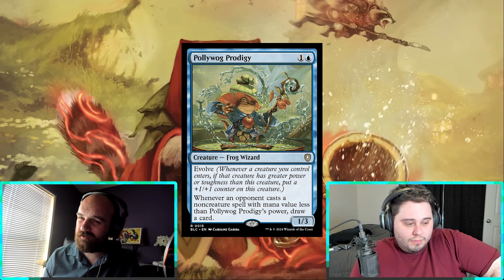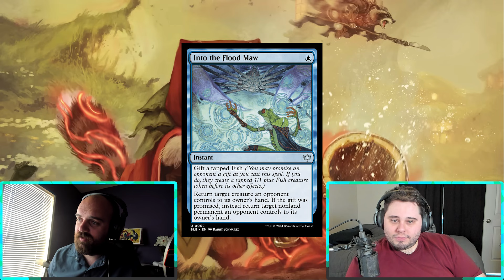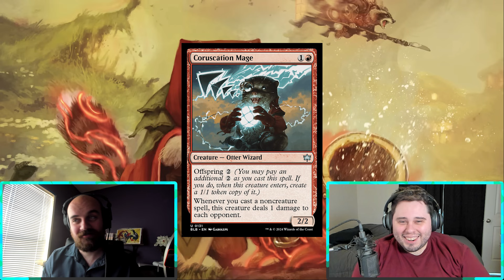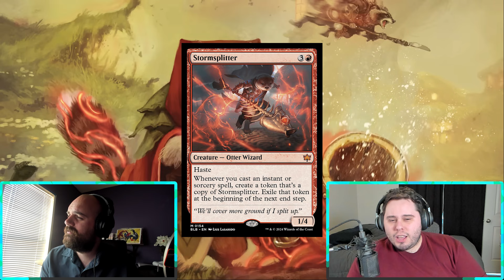Top 10 Cards From Bloomburrow!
We would like to thank our patrons and producers!
King Dom
Richard Dilkes